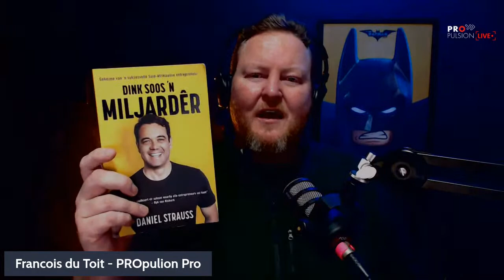Unlocking your practice's true value - S2E21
Why are you in business? Why did you start your own practice? What is your end goal?

"But I work for an FSP", I hear you say. Well, what is your long-term game plan? What is it you are truly after?

I have had many interesting conversations in the last 18 months and I am going through a transformation in my own business. This has led me to ask these questions to myself.

And I have reached some interesting answers to this.

Many financial planners and advisers have a dream of either building a book and selling it when they want to retire or that they want to bring in someone into their business and keep working with only a handful of select clients so they can start living life on their terms.

Building a business through intentional strategy, focus, and vision to realize a specific goal or set of goals is really the dream for most.

In today's episode, we discuss how to unlock, and maximize, the value of your practice or business. We will share the levers you must pull to build something that has true value beyond your wildest imagination.

Learn more about PROpulsion Pro

Attribution